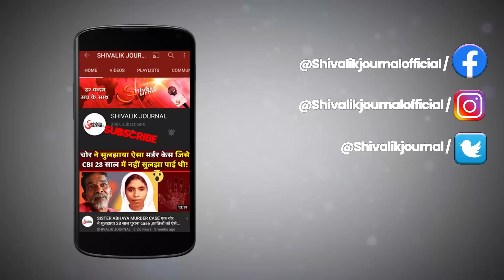Rajouri Encounter | PARA SF Commando Ruchin Rawat Shaheed From Chamoli UK | J&K | Op Trinetra |Hindi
Rajouri Encounter Chamoli Paratrooper Ruchin Singh Rawat Shaheed , PARA SF Commando Ruchin Singh Rawat Shaheed In Rajouri Encounter , Rajouri Encounter Five Jawans Martyred ,Five jawans Shaheed In rajouri Encounter , Rajouri Encounter hindi News , Rajouri Encounter latest update , Rajouri Terrorist , Blast Triggered By Terrorists During Encounter In Rajouri, Indian Army and terrorist encounter ongoing in rajouri , Rajouri encounter  update , Uttrakhand Jawan Ruchin Rawat Shaheed In rajouri ,